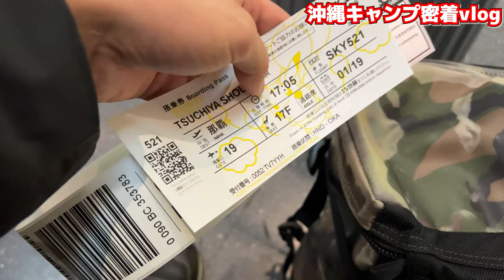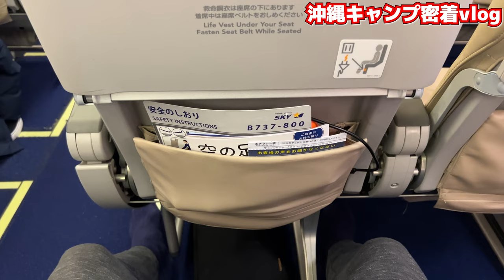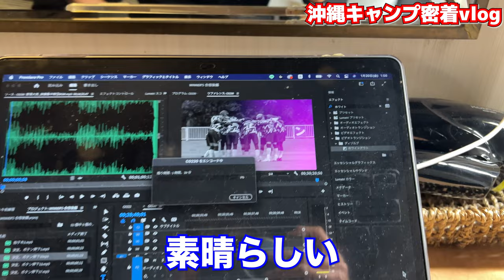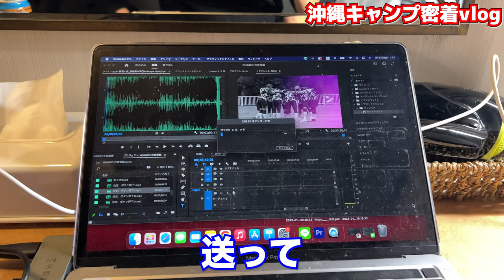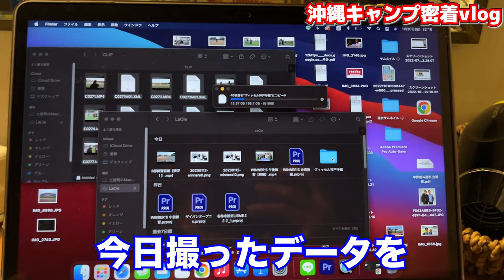【VLOG】目の前にイニエスタ選手!!那須大亮MGの沖縄キャンプ撮影の1日はヴィッセル神戸の撮影!!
2023年のSHOTIMEにも要注目🔥🔥

明日からも様々なＪリーグニュースを取り上げて行きたいと思うので、やって欲し��企画やチームなどがあればコメントお待ちしています！